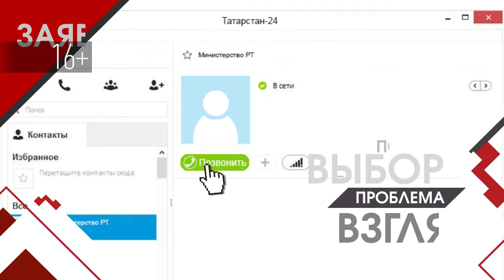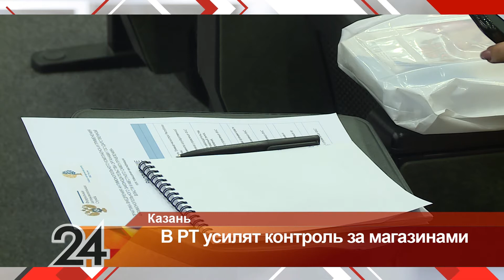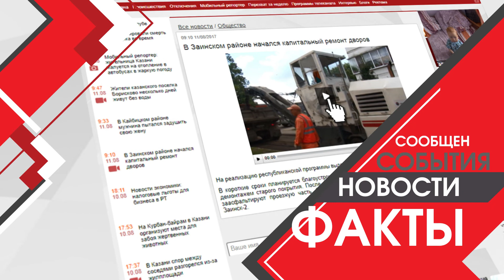Главное за неделю от 24.10.20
Как рестораторы планируют пережить новый всплеск заболеваемости коронавирусом?
В каких случаях не стоит делать тест на COVID–19?
Что сильнее всего дорожало на этой неделе?
И откуда берется боязнь радиоволн?